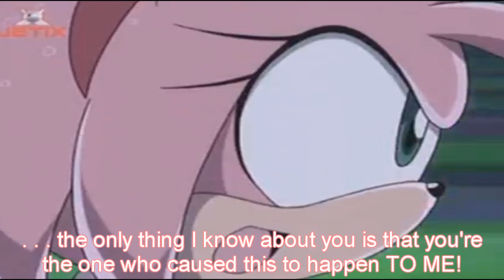♥ TSOSA : Choice of a Rose : Part 16 ♥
TSOSA = The Story of SonAmy, Guys please be patient. -_-